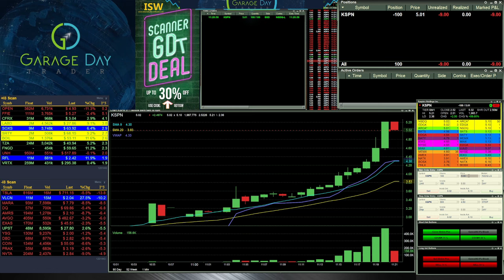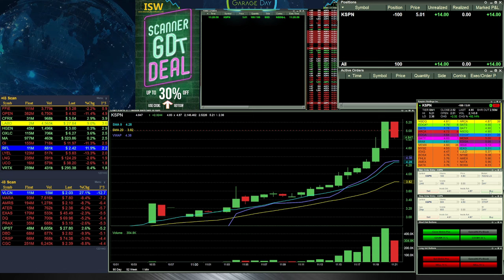Day Trading - KSPN Micro Short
🚨🚨MY SCANNER🚨🚨
Join the team as well and trade in the live chat room with me, the scanner creator, Volatility Trading and more!

Interested in trading and earning a funded Futures trading account with very limited risk?? Take the Trading Combine and earn a funded futures trading account! All in the US fully regulated.